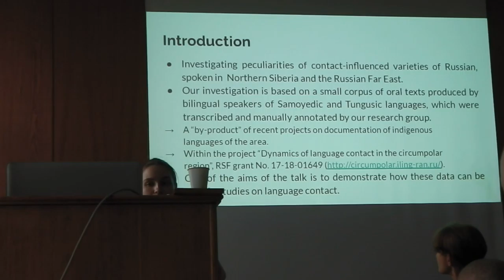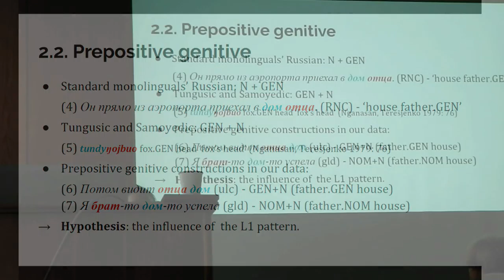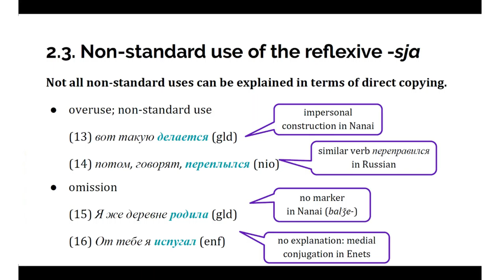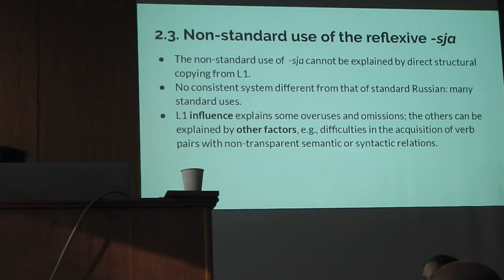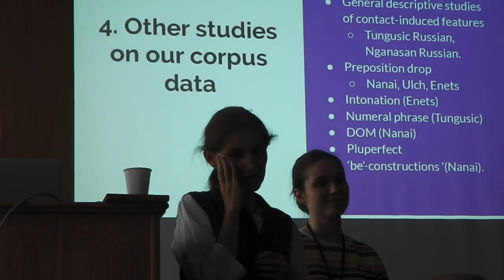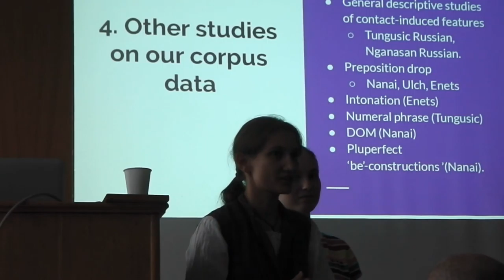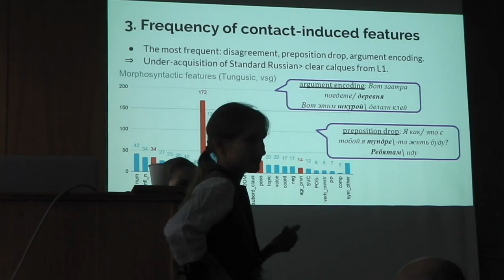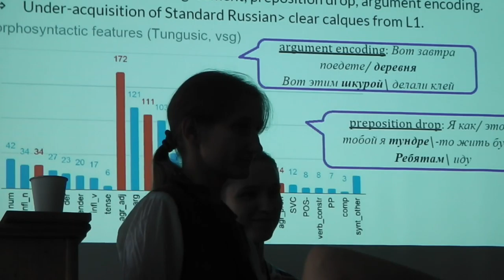Irina Khomchenkova et al. Contact influenced Russian speech of Russian Far East and Northern Siberia